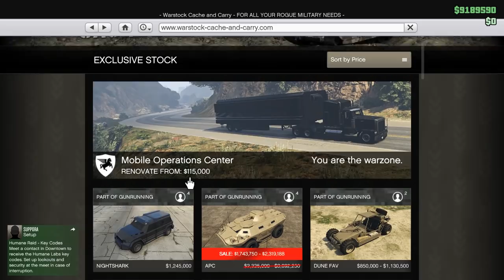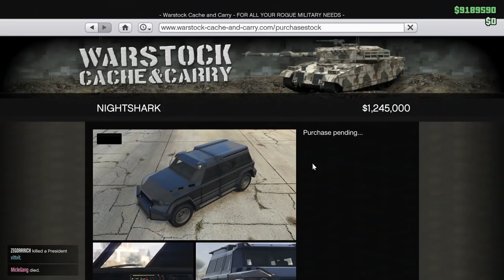🐟 НАЙ-ДОБРОТО БРОНИРАНО СКАМАЗНО ВОЗИЛО В ИГРАТА?! - GTA 5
Днес ще разгледаме една от новите бронирани коли, с която Rockstar решиха да ни изненадат!

👕 -- СКАМАЗНИ  ТЕНИСКИ -- 👕
Пишете на мен и Никича в Facebook / Instagram

F1ze